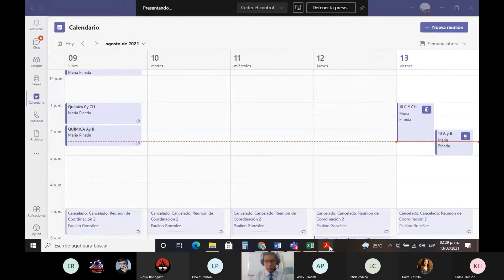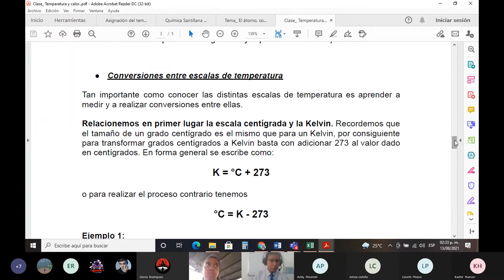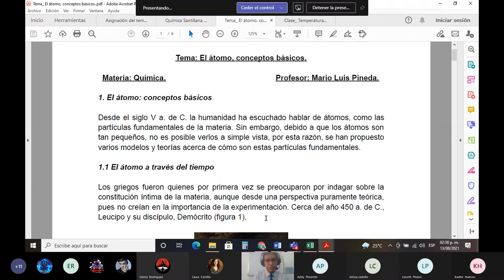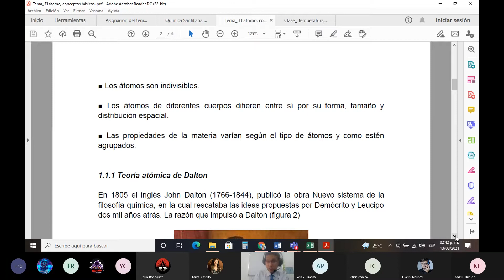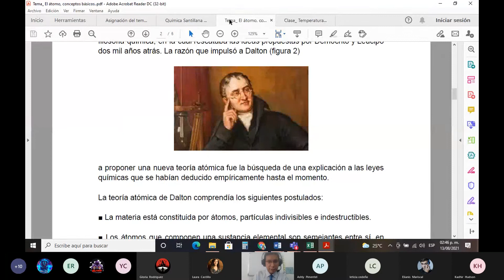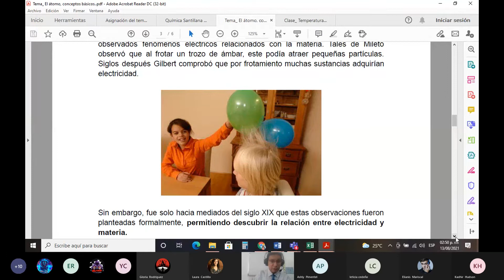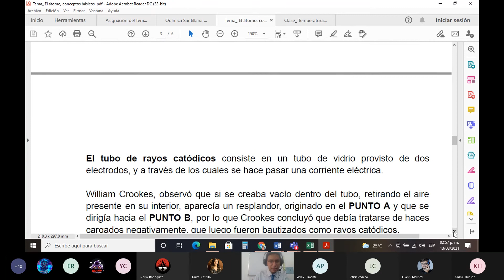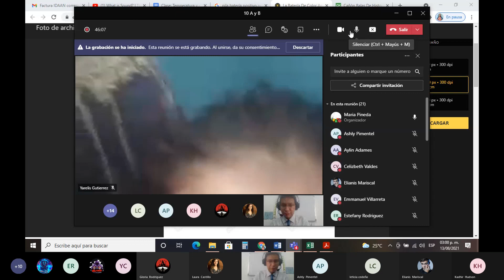10 A y B Reunión Clase Química 13 de agosto 2021